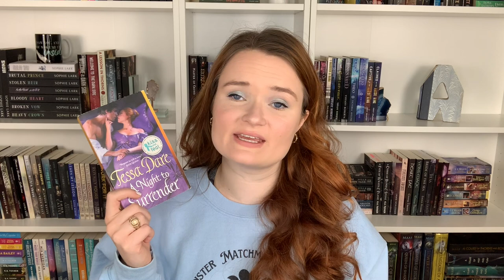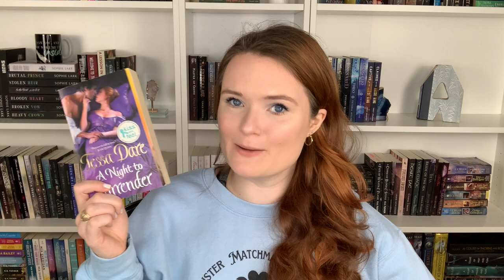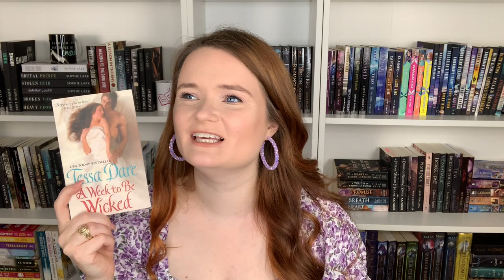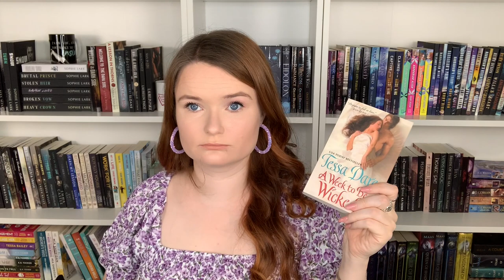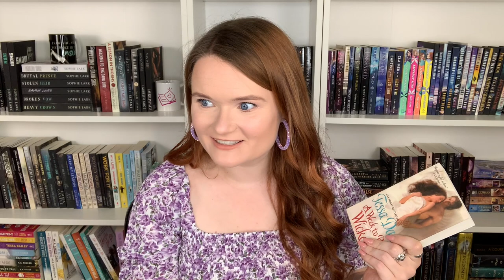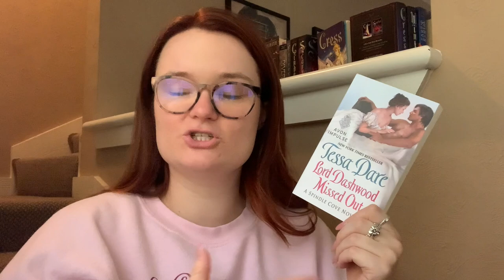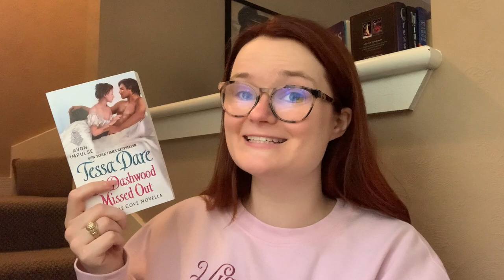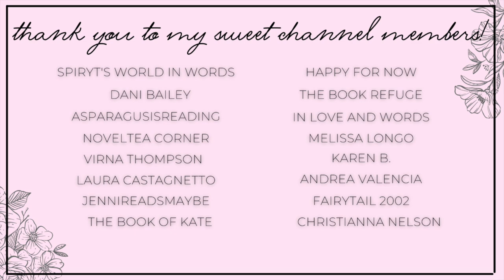Spindle Cove Series by Tessa Dare | Series Breakdown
Hi yall!!❤️Here we have a spoiler-free series breakdown for the Spindle Cove Series by Tessa Dare! What's your favorite book in this series!

I had so much fun buddy reading this series with my cohosts for the summer of tessa dare readalong!!

✨BOOKS MENTIONED✨
A Night to Surrender
Once Upon a Winter's Eve
A Week to be Wicked
A Lady by Midnight
Beauty and the Blacksmith
Any Duchess Will Do
Lord Dashwood Missed Out

✨VIDEOS MENTIONED✨

✨BOOKTUBERS MENTIONED✨

xoxo Ava💕